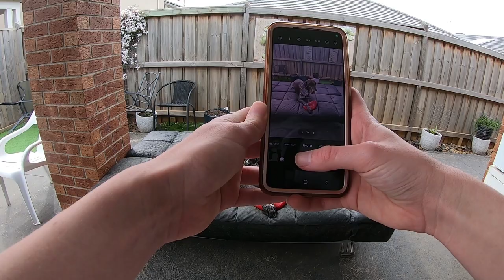House Visiting Two Very Different German Shorthaired Pointers!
Hey ya'll just a little chat about stuff vlog. This time I'm visiting two very different looking and acting German Shorthaired Pointers.

I didn't touch on it too much but other than study, I have been working on the website, the booking system for the business, and slowly gathering a list of essentual items and "nice to haves" for the future studio :D

Who knew there are so many options out there and they all vary greatly in price! :O

Some of the main equipment are on the way and I am almost ready to do another bulk purchase.. Exciting stuff!

For those who like seeing dogs, well you will be able to see many more of them when things really get rolling!

As always, I hope you're doing well and have a great day! :-)